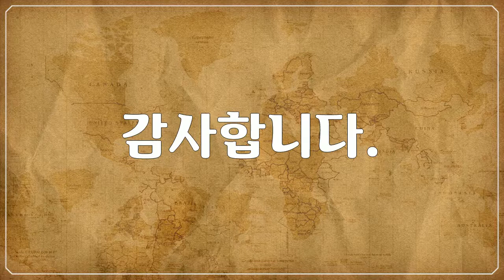옐로스톤 국립공원, Yellowstone National Park, 엘크, 양, 사슴 동물 모습, Animal appearance of elk, sheep and deer